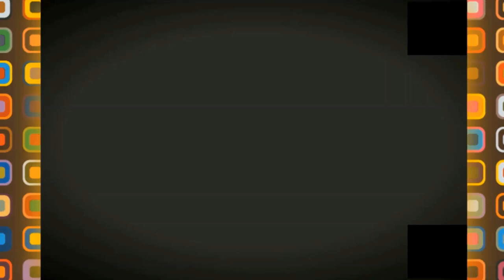جولة عابرة في عين الترك